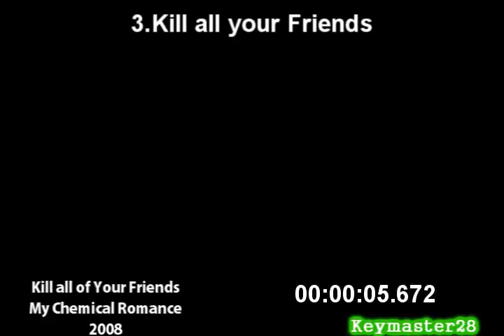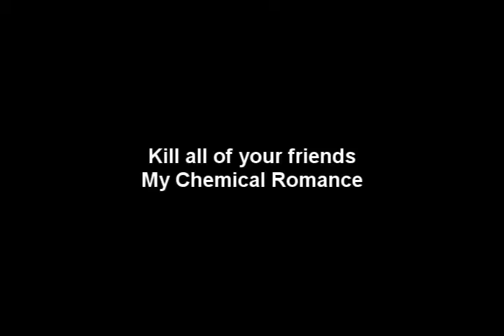Unfinished Videos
Click to add annotations,i dont care what you put in there.

Which one(s) should i finish